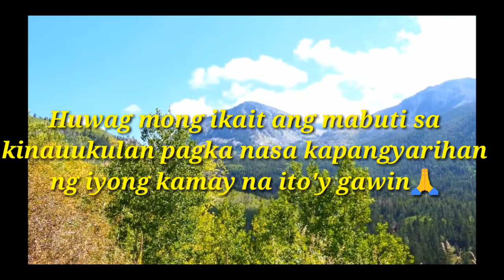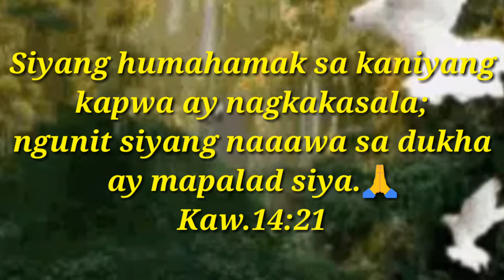Chicken Curry with boil egg| by: JMGuieb Vlog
I will show you, how to cook chicken curry

Jmguieb Vlog